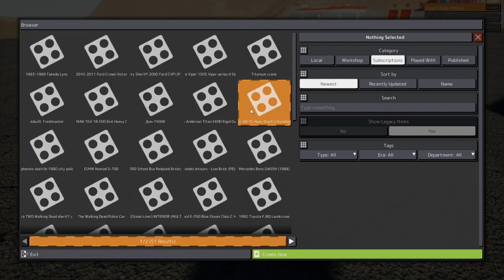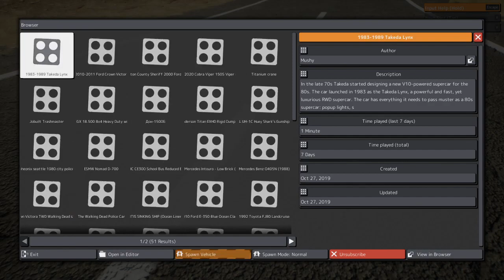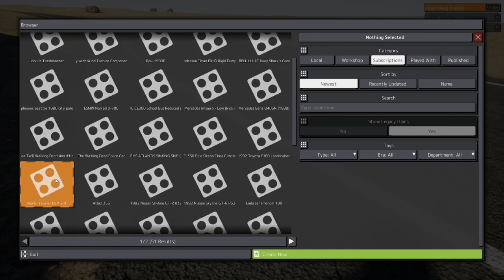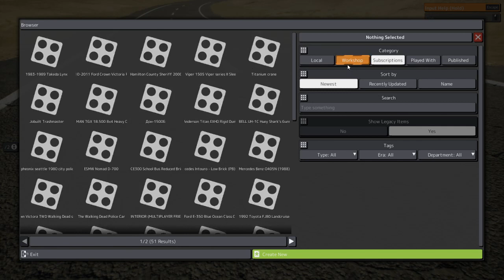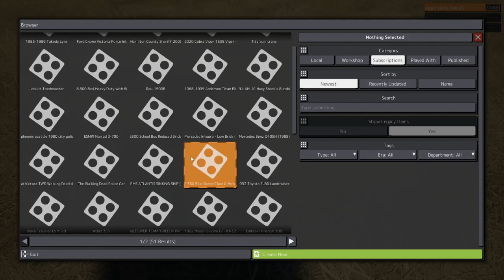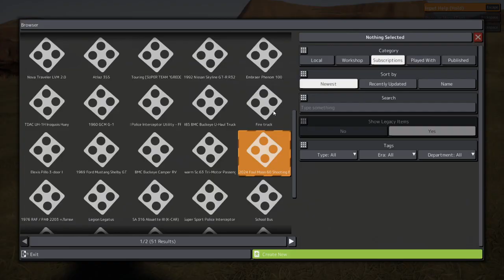brick rigs crashing cars